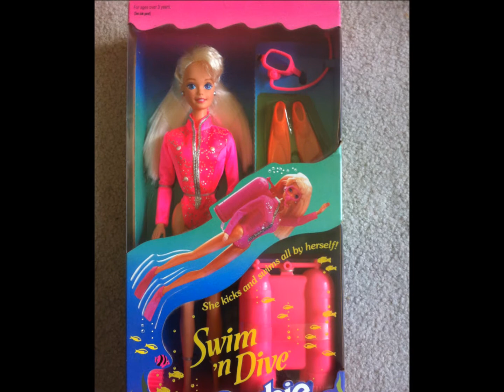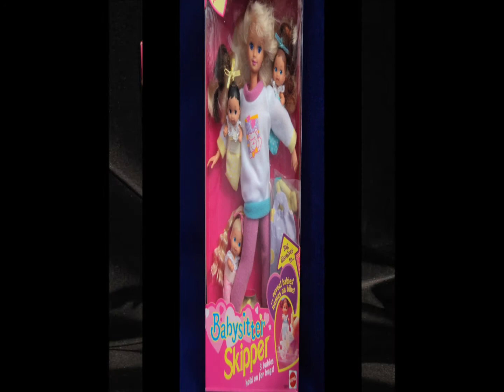Barbie 1993 to 1994 Collection